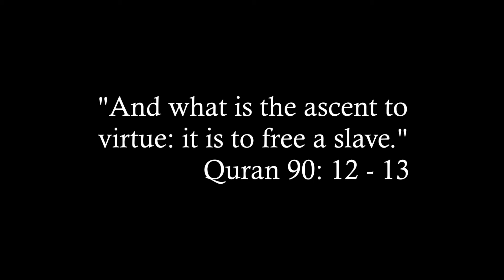BILALI MUHAMMAD FINAL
New Dramatic Production from “Living History Heritage Project” & “Images of the Motherland”
“FREEDOM”
“Bilali Muhammad-Almamy of Sapelo Island, GA”
Play Description:
“Bilali Muhammad-Almamy of Sapelo Island, GA” is the resurrection of an “untold story”… a “Legacy of Forgotten Roots”. A truly unique chapter in early American History.
Bilali Muhammad was born in 1770 in one of the five Fulani States of West Africa, known as Futa Djallon (Guinea W. Africa). Futa Djallon was the Fulani State that existed on the southern end of the Senegal River in present day Guinea W. Africa. Bilali Muhammad lived in the village of Timbo, which was the political capital of Futa Djallon. This is where Almamy Ibrahim Sori, the father of Abdur Rahman Ibrahima (known as “Prince Among Slaves”) was in power.
Bilali Muhammad was born in 1770, which was also the same birth year of another famous Fula, known as Omar ibn Sayyid, who would be born in the other Fula State known as “Futa Torro” at the northern end of the Senegal River in present day Senegal.
Bilali Muhammad was an extraordinary African Fulani who in 1782 was enslaved at 12 years of age and sold into the “Middle Passage” section of the “Trans Atlantic Slave Trade” which would take him to the Caribbean Islands.
Ironically, like Bilali Muhammad, 6 years later in 1788, Abdur Rahman Ibrahima, the son of the Almamy Ibrahim Sori, would also be captured and sold into the “Middle Passage” section of the “Trans Atlantic Slave Trade” which would take him also to the Caribbean Islands. Neither man would know each other, and Bilali Muhammad along with his acquired wife and children, would be sold into Sapelo Island, GA, while Abdur Rahman Ibrahima would be sold into Natchez, Mississippi. Omar ibn Sayyid, from Futa Torro (Senegal W. Africa) would be captured in 1807 and sold direct into the “Trans Atlantic Slave Trade” into Charleston, SC.
All three men, linked by tribal ancestry, culture, and religion, would leave an impact by way of their numerous “literary documents” written while enslaved in America. Geographically, they wound up in states with close proximity. South Carolina, North Carolina, Georgia, and Mississippi were in some cases contiguous.
Out of the trio, it would be the circumstances and fortunes of Bilali Muhammad that would lead him to become a “head master” over 500 slaves, 80 of which were Muslims, acting as their Imam, building a mosque, celebrating Muslim Holidays, and even being armed by the slave master, Thomas Spalding, during the War of 1812.
There exists no other documented incident of a slave master arming his slaves in American history.
Bilali Muhammad became the “ex-facto” Almamy of Sapelo Island, GA. He wrote from memory a 10th century Arabic Language Islamic instructional document known as the “Al-Risala” (The Message) originally written by 10th century Islamic Scholar Imam Zayd al Qarywany as a handbook to teach children and new Muslims about the cardinal beliefs and practices of their Faith. Bilali Muhammad studied this book as a child in school, memorizing it, to preserve and teach his Faith to others, as well as writing the plantation ledger in Arabic language.
Bilali Muhammad’s story, and the impact of his descendants upon Gullah culture in Sapelo Island, GA aand upon American history are amazing.
You, your children and grandchildren will never forget this truly profound “untold story”… a “Legacy of Forgotten Roots”.
45 Min.- 1 Hr.-No Intermission
10 Minute Interactive Workshop Included

Portrayed by:
Imam Roberto Rashid
Play Written by Baba Ahmad Kenya                               *Bilali Muhammad & Omar ibn Sayyid* Video Portrait Paintings by Baba Ahmad Kenya
Images of the Motherland-Interactive Theatre

“And what is the ascent to virtue: it is to free a slave.” Quran 90:12-13